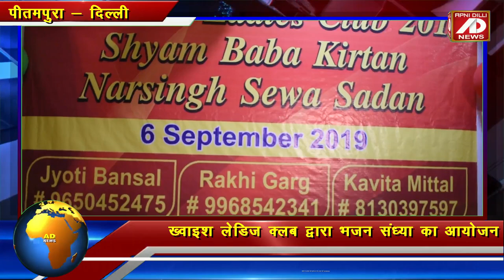ख्वाइश लेडिज़ क्लब द्वारा भजन संध्या का आयोजन